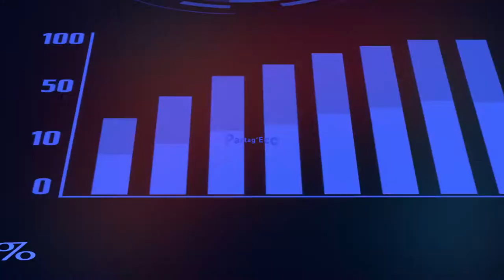Présentation de latitude91